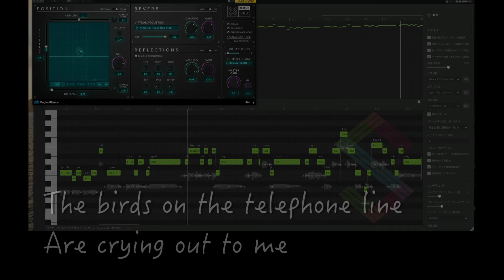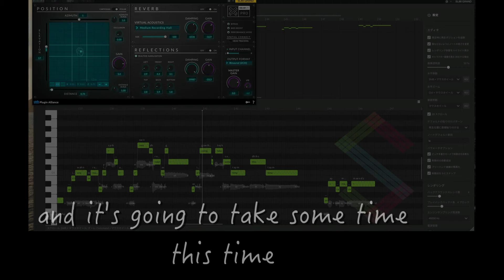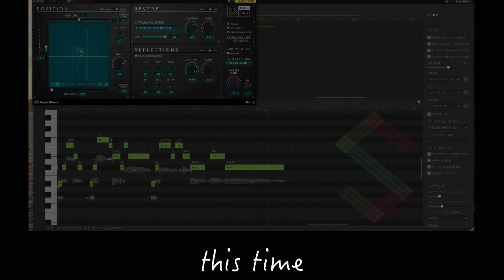KARAOKE It's going to take some time this time 【CARPENTARS】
Synthesizer V 用に作ったデータですがカラオケ版をアップしました。